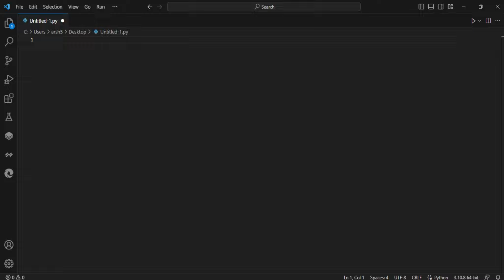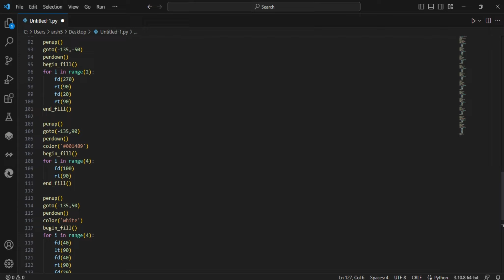how to make Greece flag in python